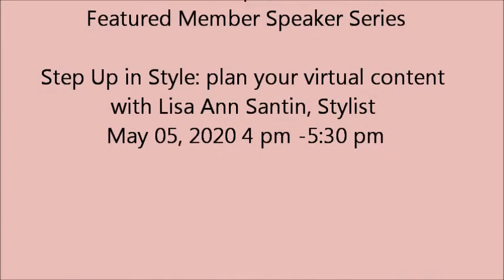WEN STEP UP IN STYLE with Featured Speaker Lisa Ann Santin, Stylist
Content by WEN Women Entrepreneurs Network Northshore (@wennorthshore)